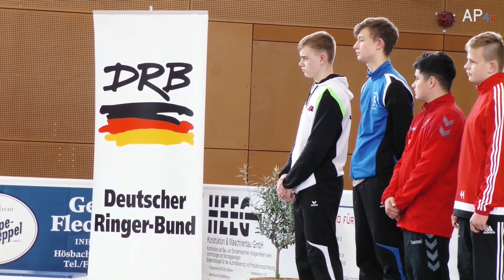DM 2019 Dani Finale